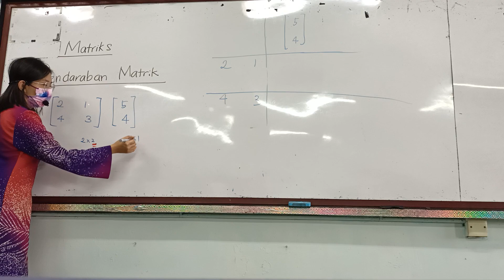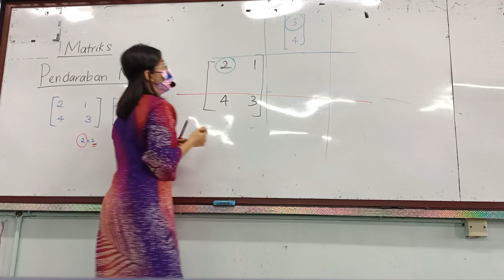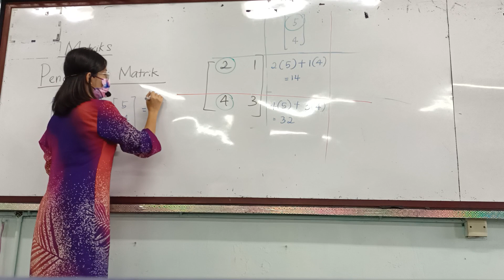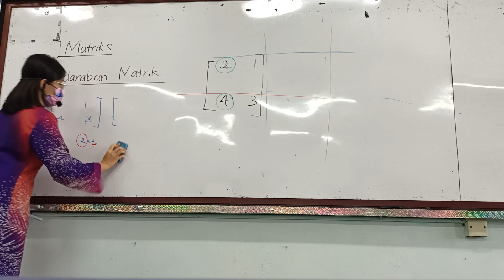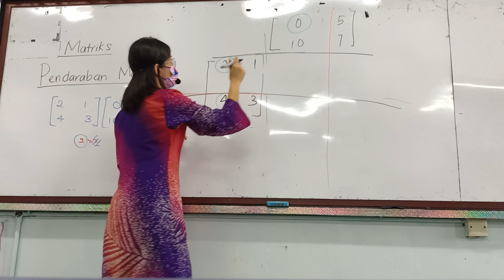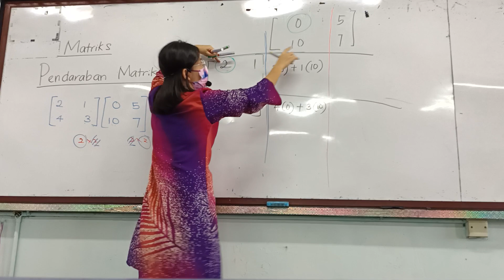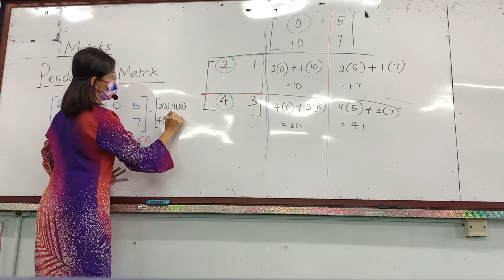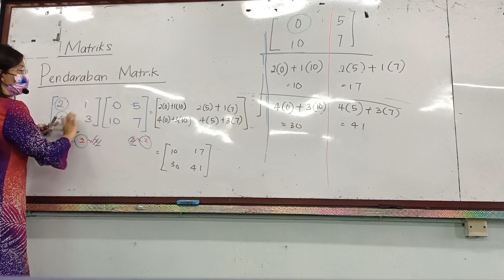MMT5 PENDARABAN MATRIK PART 2